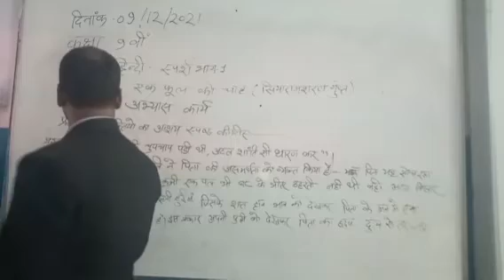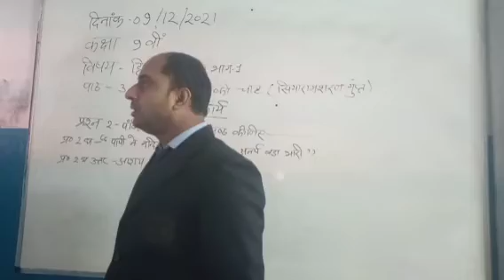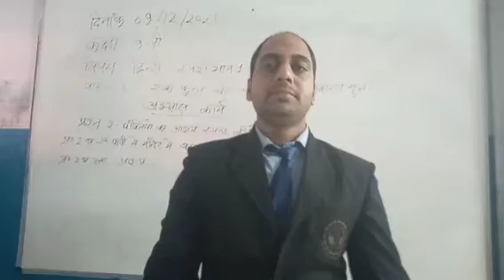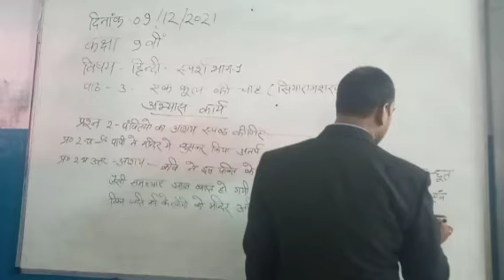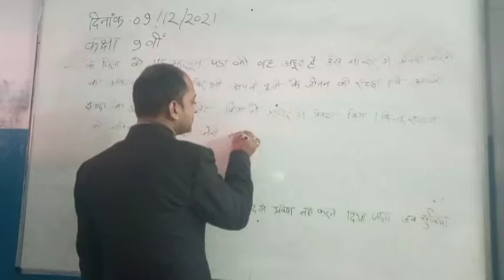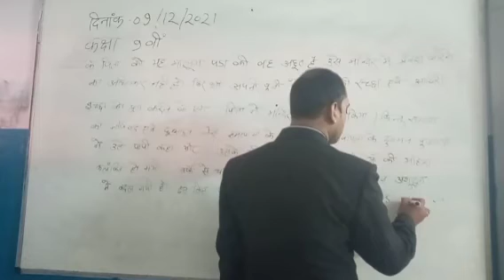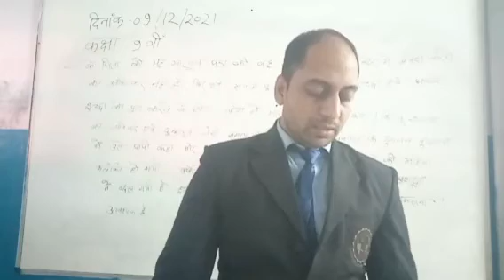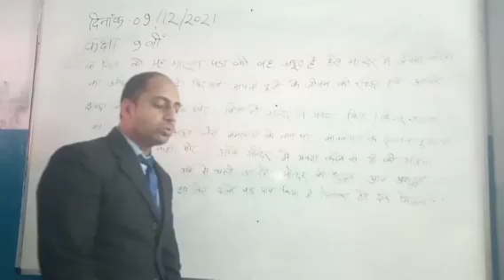CLASS IX HINDI 09-12-2021 BY MR AJAY KUMAR GUPTA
CLASS IX HINDI 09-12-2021 BY MR AJAY KUMAR GUPTA TOPIC AK FOOL KI CHAH